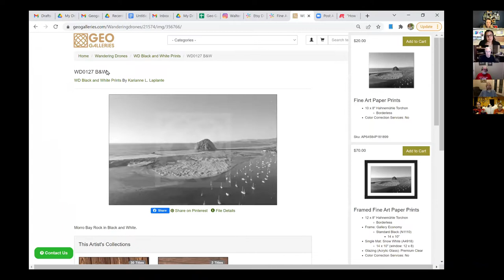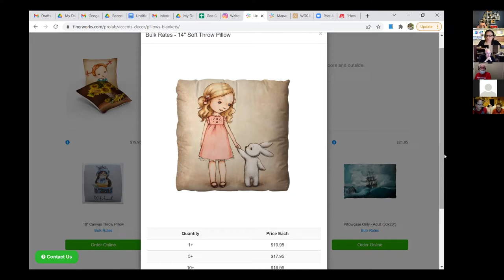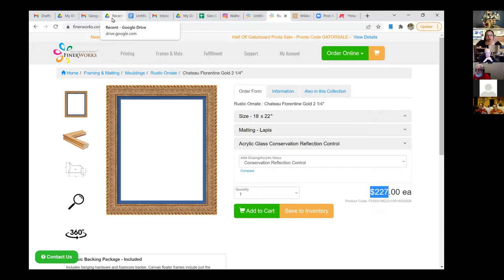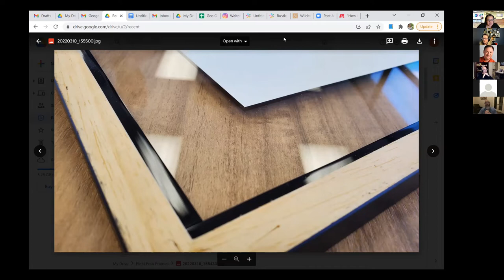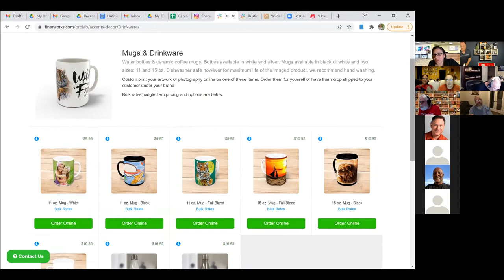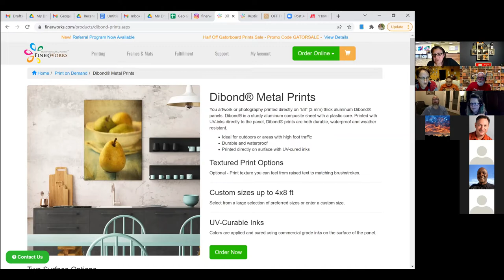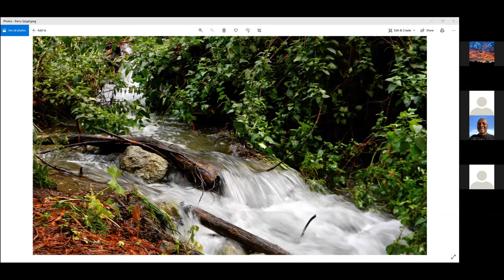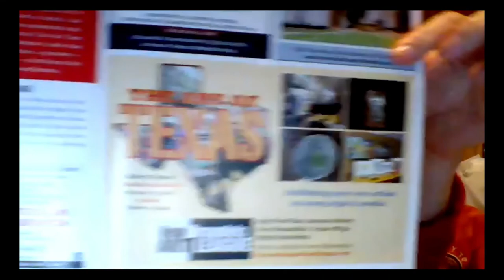Photo SA: Extra Income with Photographs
Presentation: "How I Make Extra Income with my Photographs" by Melissa Hernandez

Melissa loves photography and all types of art and has been working in support of artists since she was a kid. For this presentation she will share several ways for you to make extra money selling the photographs that you created on vacation, or while walking around downtown, or even images you created in your own backyard!